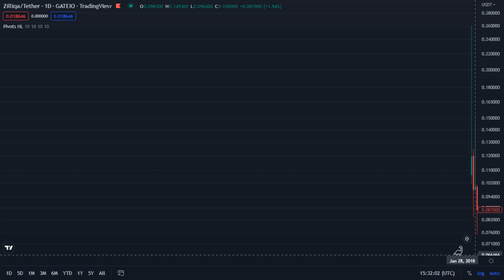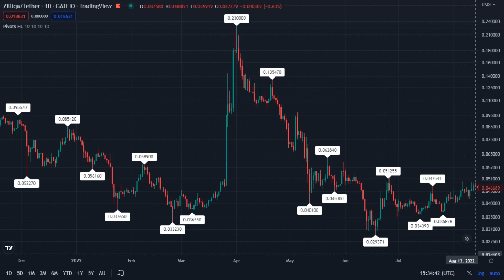ZIL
Zilliqa / Tether _ Gateio
Jan 27 2018 _ Dec 18 2022